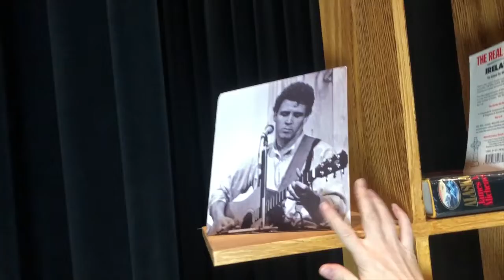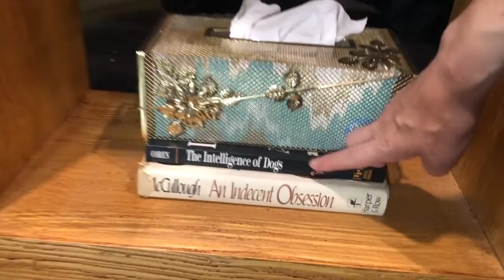Molly's Middletown Meetup with Maggie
Farewell, Molly's Middletown Meetup! All fall long, we've loved the little sneak peeks Molly's been giving us into the thirteen (!) characters she plays in "Naked Radio." Here's the last one, her character Maggie.

Don't forget, the filmed version of "Naked Radio" is available online this week only (11/08-11/14/21)! 📽 📻